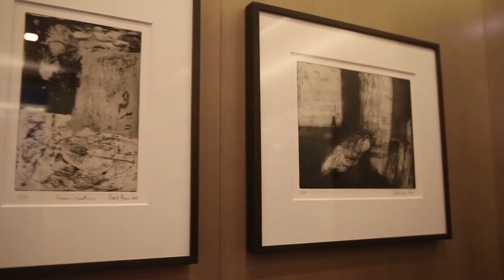Tichys Ausblick Talk: "Für das Klima – kein Wohlstand mehr für alle?", 20.05.2021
Wohnen, heizen, essen, fahren fliegen, leben – alles soll teurer werden, um das Klima zu schützen. Die bisherigen Klimaschutzgesetze sollen weiter verschärft werden, und Otto Normalverbraucher die Zeche in Form noch höherer Steuern, steigender Preise für Alles zahlen – und viele Dinge wie Kurzstreckenflüge, Diesel und Benziner sollen gleich ganz verboten werden. Werden wir alle ärmer für das Weltklima? Diese Frage diskutiert Roland Tichy mit der Unternehmerin Silke Schröder, dem Energieexperten Frank Hennig, dem Politiker Hans Georg Maaßen – und Kabarettist Uwe Steimle gibt von links seinen Senf dazu.

"Tichys Ausblick" - ab sofort jeden Donnerstag hier auf Tichys Einblick und auf TV.Berlin.